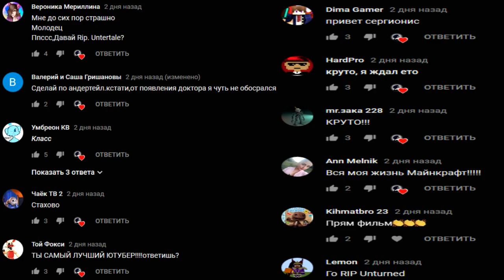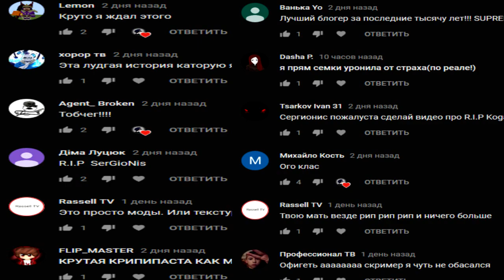ЖИВАЯ КУКЛА С НОЖОМ В РУКАХ | КУКЛА УБИЙЦА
По почте мне прислали странную куклу. Явно не ту что я заказывал. То что происходило с ней просто ужастно и мистически

СПРАШИВАЙ: ask.fm/s_e_r_h_y_i__k_i_n_g

кукла кукла убийца живая кукла анабель lol куклы